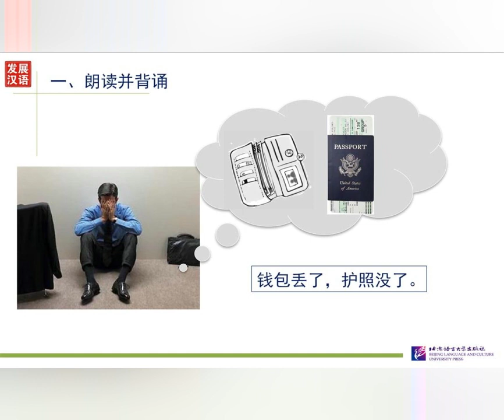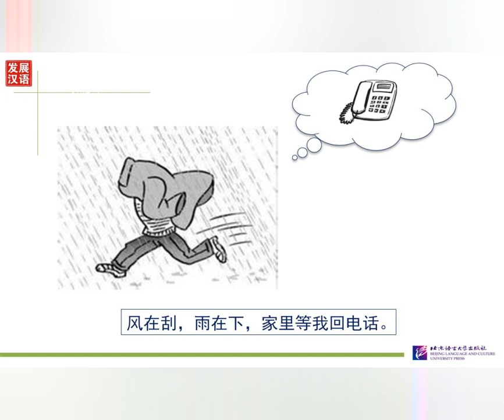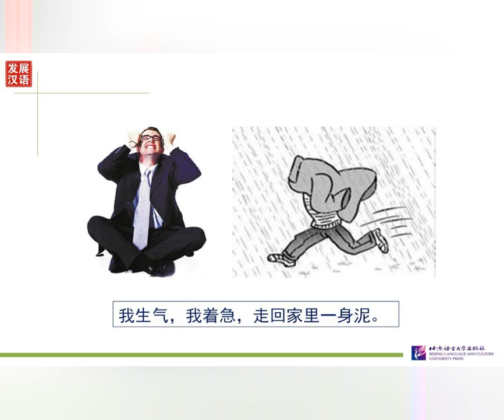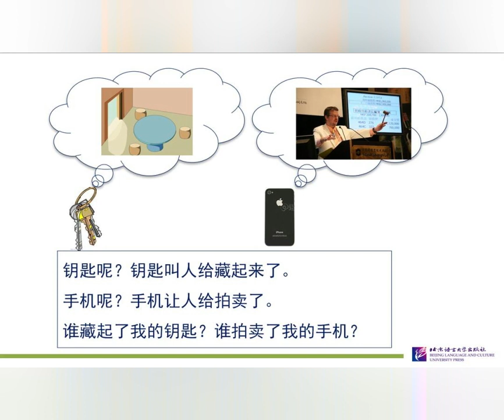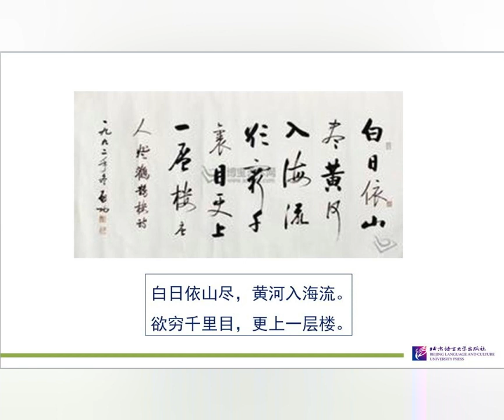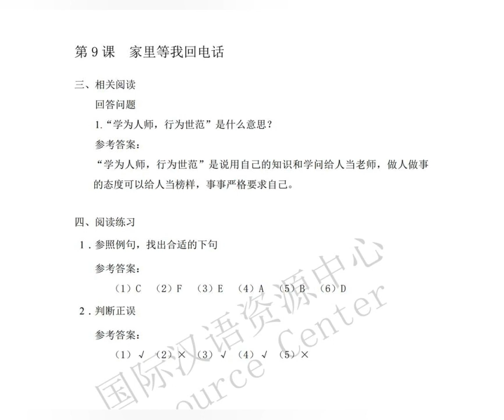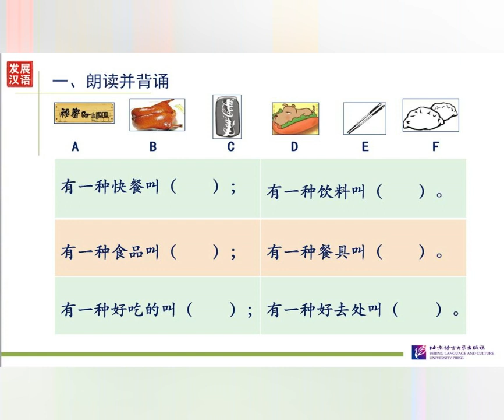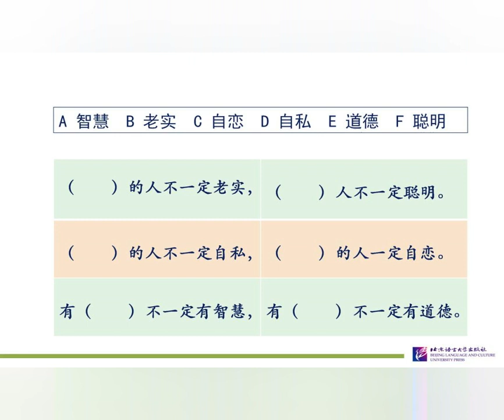Developing Chinese Elementary Reading and Writing Course 2 Lesson 9 + Lesson 10 PPT+ Answers